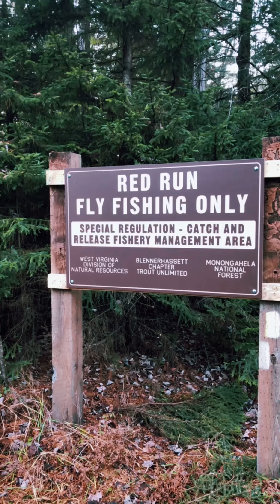Table Rock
Sally gets super muddy on the Table Rock Trail on a beautiful Sunday afternoon